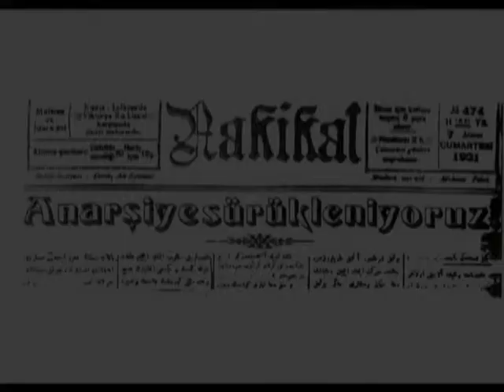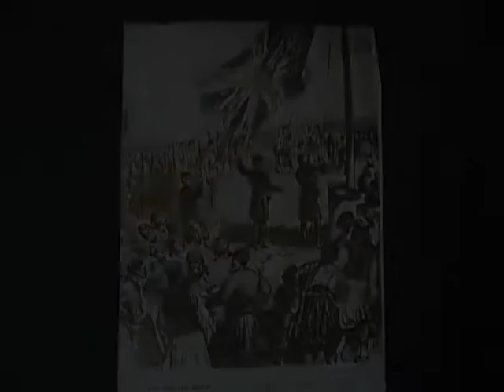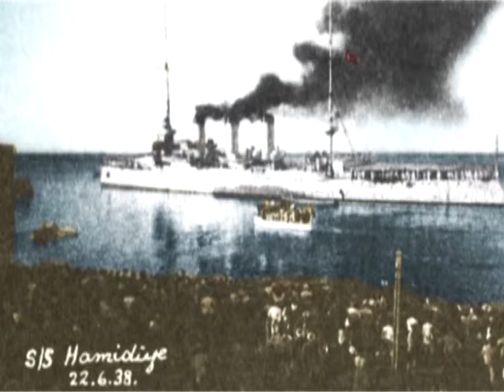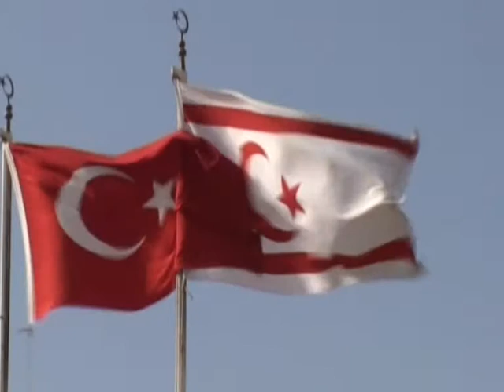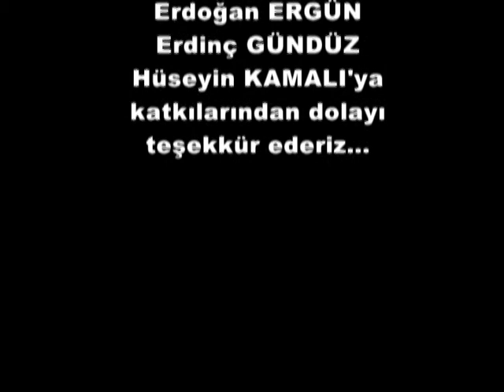Düriye Altınel Filiz Altınel Özge Apaydın - Sümbül Hanım'ın Tutkusu